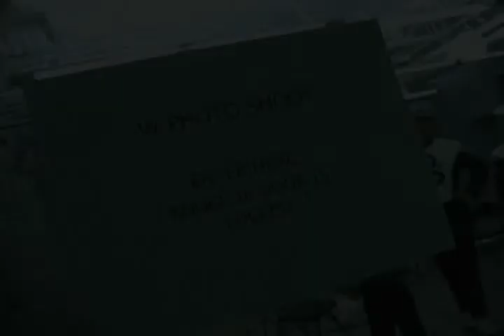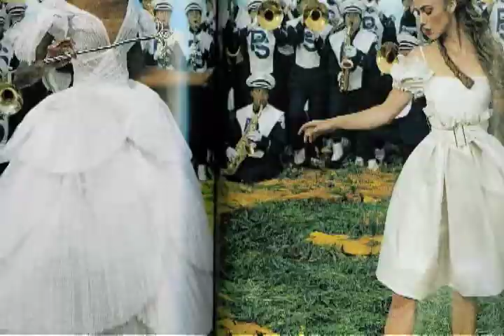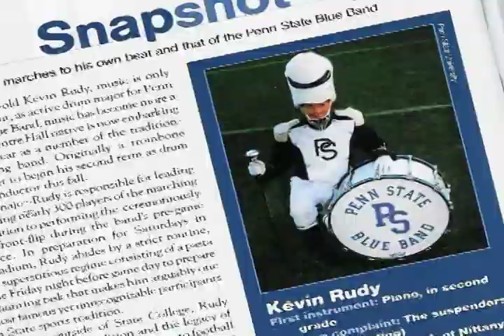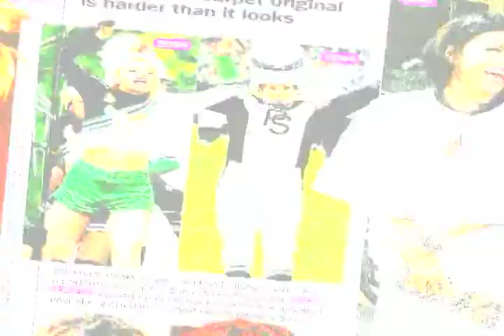Blue Band VOGUE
Created By Matthew Fallabel. A music video from the 2005 Blue Band DVD that showcases the enormous amount of publicity the Blue Band received back in 2005. From a spread in Vogue & W magazines to a march down the spring 06' Marc Jacobs fashion show catwalk in New York City, this music video has it all!